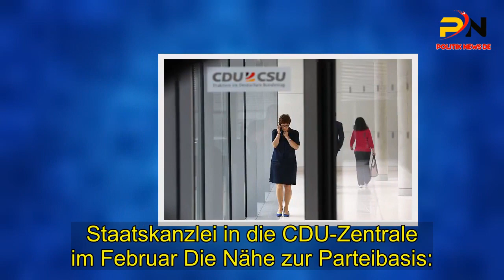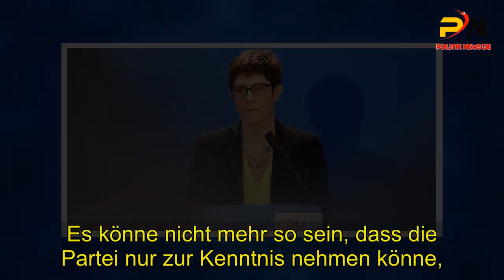Kramp-Karrenbauer hat sich schon Aufgaben für ihre Konkurrenten überlegt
Berlin -.Einen kleinen Raum hat Annegret Kramp-Karrenbauer gewählt für einen Auftritt, der ein großer sein soll.  Der Veranstaltungsraum in der saarländischen Landesvertretung muss herhalten, am Rande des Berliner Politikviertels.  Es ist das nächste Kapitel im Wettbewerb um den CDU-Vorsitz. Ex-Unionsfraktionschef Friedrich . Merz hat bei seiner ersten Pressekonferenz in Berlin den riesigen Saal der Bundespressekonferenz gefüllt, . von dem aus man über die Spree hinweg das Kanzleramt im Blick hat.  Auch Kramp-Karrenbauers Saal ist gut gefüllt, aber es gibt auch nur vier Stuhlreihen.  „Großes entsteht im Kleinen“, sagt der Generalsekretär der Saar-CDU, .  der Kramp-Karrenbauer begleitet Sie selbst sagt, in der saarländischen Landesvertretung trete sie an diesem .  Tag „als Gast und Mieterin“ auf Es ist ihr zweiter Satz. Ein knappes Rennen wird erwartet in der CDU zwischen Kramp-Karrenbauer und Merz.  Lieber gar nicht erst in die Defensive kommen.„Dies ist der Ende einer Ära“, sagt Kramp-Karrenbauer.  Und: „Diese CDU, meine CDU, ist eine großartige Partei.“ Am Rande des Regierungsviertels also beendet . Kramp-Karrenbauer die Amtszeit von Angela Merkel noch einmal, und deutlicher als andere.  Eine Ära ist zu Ende und die CDU ist schon die ihre. In der hat sie die Rollen schon verteilt.  Auch für die anderen beiden Kandidaten hat Kramp-Karrenbauer sich schon Aufgaben überlegt.  Spahn, sagt sie, solle bitte in seinen bisherigen Funktionen bleiben, als Gesundheitsminister und Präsidiumsmitglied.  Seine Mitarbeit sei doch an diesen Stellen gut. Und Merz? „Ein unbestrittener Experte“ sei der, . sagt Kramp-Karrenbauer  Es ist der Hinweis: Sie ist die die für den großen Überblick,.   er ist vielleicht ein guter Finanzminister Die Steuererklärung, die auf einen Bierdeckel passt, . hat Merz vor über 15 Jahren mal proklamiert, vor seinem Rückzug aus der Politik.  Das Stichwort begründet immer noch einen Teil seines Ruhms. „Wenn wir es schaffen, . den Bierdeckel beiseite zu legen und eine Steuerapp zu entwickeln, . wäre das ein großartiges Angebot“, findet Kramp-Karrenbauer.  Kramp-Karrenbauer verkauft ihre Vorteile sehr offensiv.So ist es an vielen Stellen: .  Die Haken kommen weich verpackt „Ich stehe nur für mich selbst“, sagt Kramp-Karrenbauer auf die Frage, .  wie sie sich von anderen unterscheide „Ich führe keinen Wahlkampf gegen andere. . Ich mache der Partei ein Angebot.“.Ganz diplomatisch klingt das.  Aber ihre Vorteile verkauft sie sehr offensiv: Wahlen im Saarland gewonnen, knapp 18 Jahre Regierungserfahrung, . den „Dienst an der Partei“ durch den Wechsel aus der saarländischen . Staatskanzlei in die CDU-Zentrale im Februar Die Nähe zur Parteibasis:.   Über 40 Veranstaltungen habe sie in den vergangenen Monaten in der CDU bewältigt.  Sie habe dabei den Stolz, Frust, Sorge, Verunsicherung der Mitglieder gespürt..  Und noch eines: Dass die Partei „den Zusammenhalt über das Trennende“ stellen wolle.  Die Versöhnerin gibt sie da und die, die immer dabei